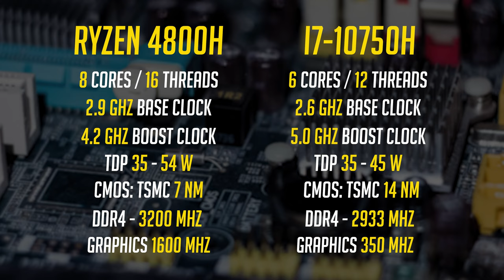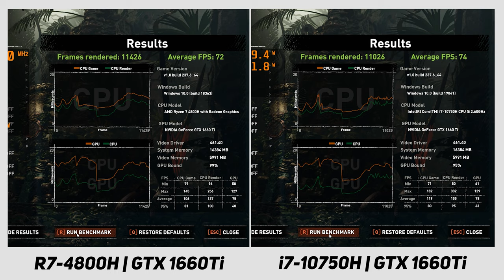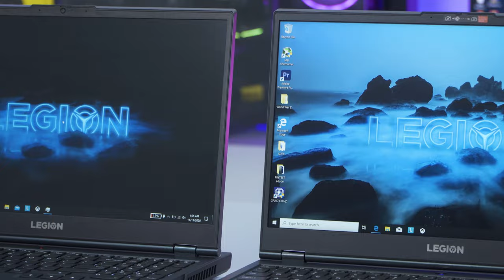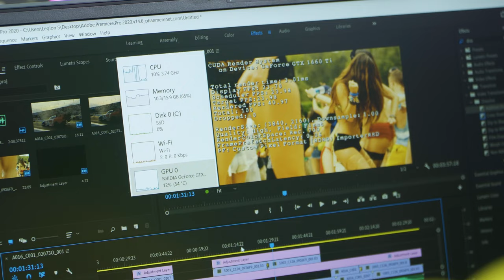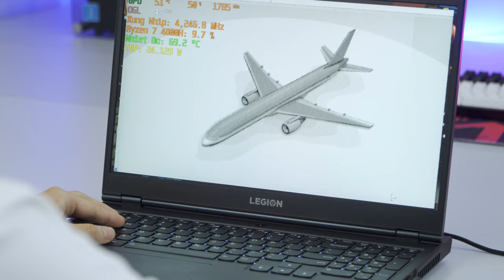Ryzen 7 4800H (AMD) 🔥 Core i7-10750H (INTEL): Giá Thành & Hiệu Năng năm 2021 liệu đã cân bằng?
📣 Hướng dẫn Mua Hàng Online tại LaptopAZ